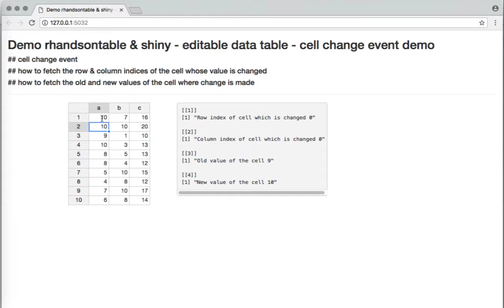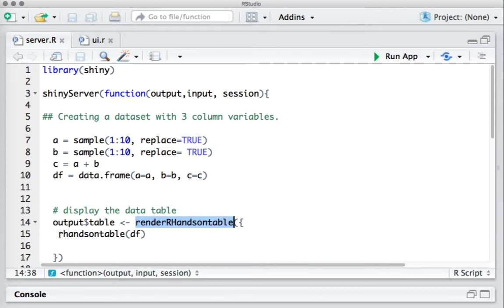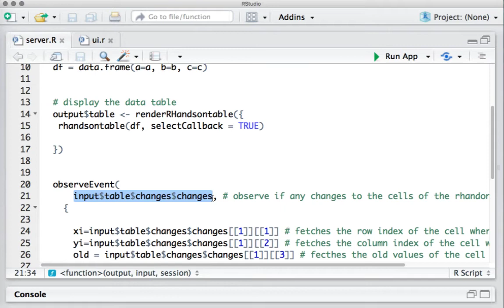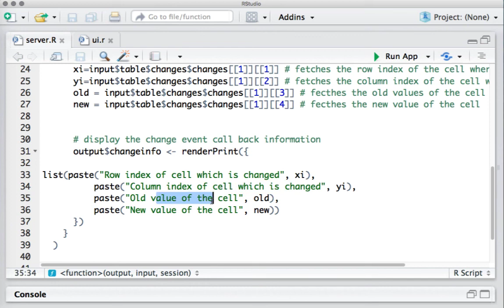R Shiny App Tutorial | rhandsontable change event | fetch data grid cell change related information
R Shiny App Tutorial | rhandsontable change event | fetch cell change related information from data grid such as -
row and column indices where the cell values are changed,
the previous and new values of the cell.